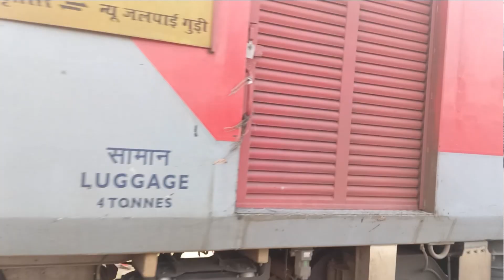maa sa mil na geya ❤️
Instagram I'd bishek46
share my channel guys